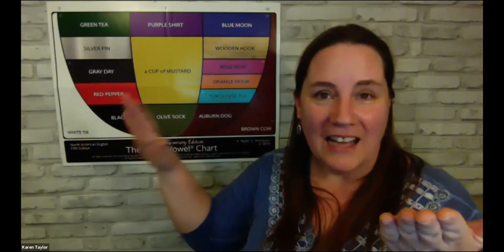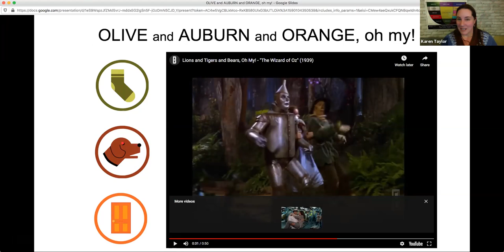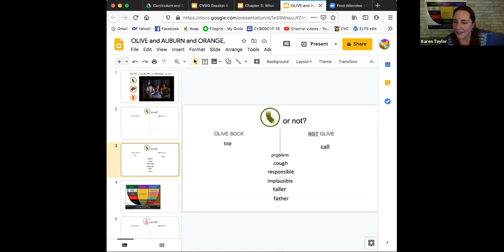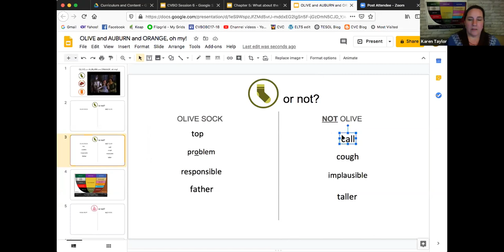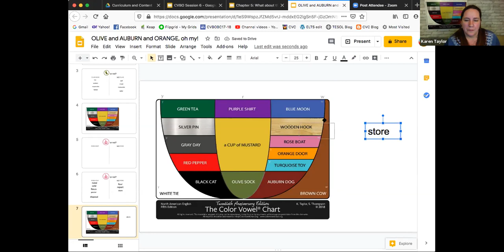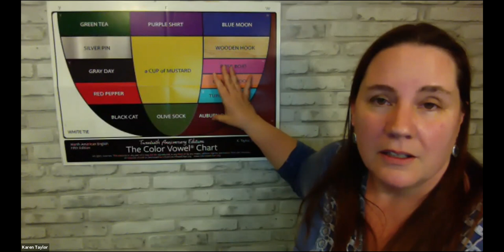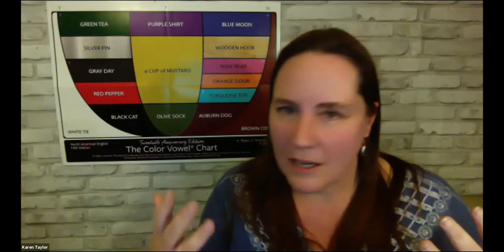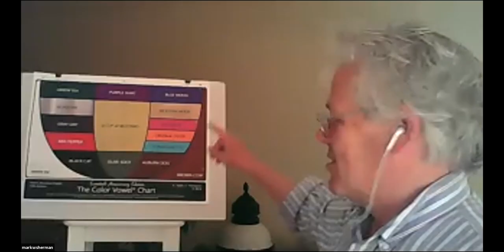Blue Canoe Class: AUBURN, ORANGE, and OLIVE, oh my!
AUBURN, ORANGE, and OLIVE are sound very similar. There is a reason they are in the same corner of the Color Vowel® Chart.

Watch this Blue Canoe Lab session to see Karen teach the distinction between these three sounds.